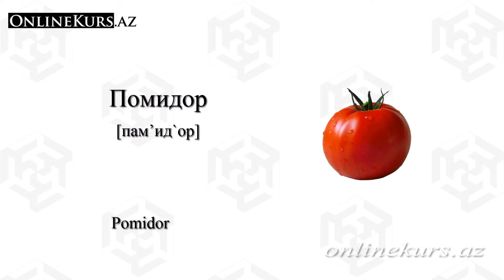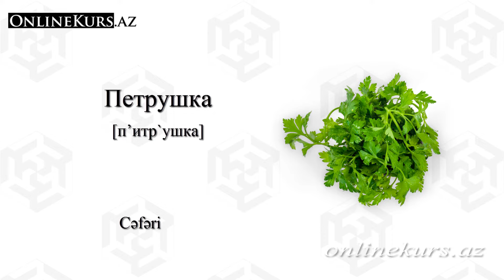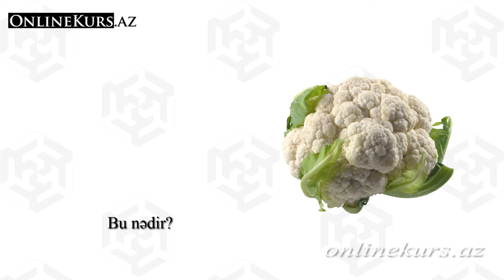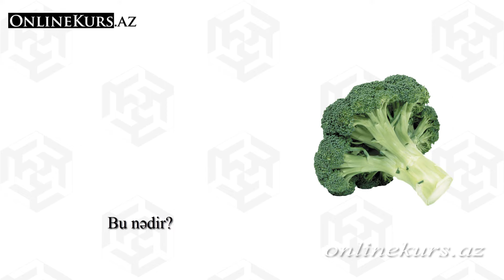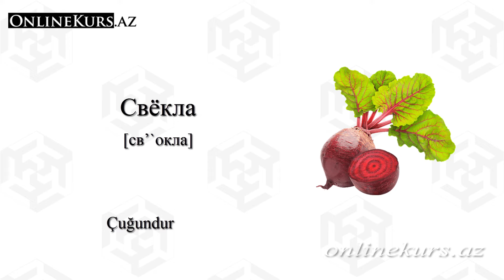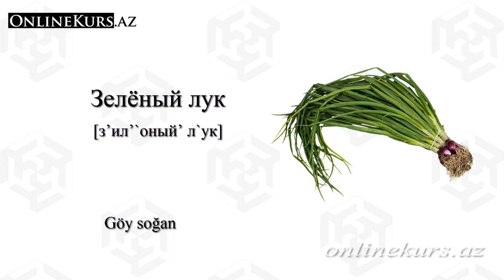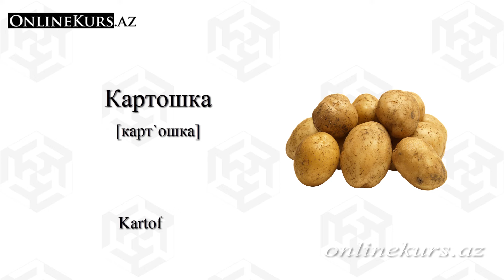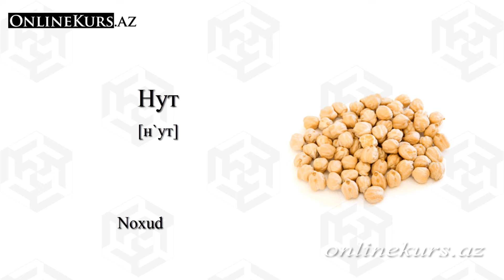Tərəvəzlər rus dilində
Bu dərsdə tərəvəzlər rus dilində mövzusuna dair yeni sözlər öyrənəcəyik.
Rus dilində tərəvəz adları
Rus dilində tərəvəz adları və onların necə tələffüz edəcəyini sizə təqdim etmək üçün bir sıra tərəvəzlərin rus dilində siyahısını hazırladıq. Bu siyahıya sizə rus dilində tərəvəz adları lazım olan zaman müraciət edə bilərsiniz. Yuxarıdakı videoda isə siz rus dilində tərəvəzlərin adlarını sıfırdan öyrənə, ya da rus dilində müxtəlif tərəvəzlərin adlarını yenidən təkrarlaya bilərsiniz. İndi videoya baxın və rus dilində tərəvəz adlarını məndən sonra təkrar etməyə çalışın. Bu video yalnız sözləri tələffüz etməyinizə kömək etmək məqsədi daşımır. Burada siz eyni zamanda rus dilində tərəvəz adlarının düzgün yazılış qaydasını da öyrənə bilərsiniz. Bu dərs yeni başlayanlar üçün uyğundur. Sözləri yadda saxlamağa kömək etmək üçün videonun altında qeyd edilən məşqləri etməyə çalışın.
Keçən dərsimizdə dediyimiz kimi hər hansı bir rus dilli əcnəbi Azərbaycan haqqında danışmağımızı istədikdə adətən biz milli mətbəximizdən danışırıq. Əlbəttə belə bir vəziyyətdə biz rus dilində meyvə, giləmeyvə və tərəvəzlərin adını bilmədən bu barədə heç cür danışa bilmərik. Rus dilində meyvə adlarını biz keçən dərsimizdə artıq öyrəndik. Əgər bu dərsi keçməmisinizsə o zaman mütləq baxın. Bu dərsimizdə isə rus dilində tərəvəzlər mövzusunu öyrənəcəyik. Beləliklə rus dilində tərəvəzlərin nəcə adlandırıldığını, yazılış və tələffüz qaydalarını öyrənməyin vaxtı gəldi, belə ki rusca tərəvəzləri öyrəndikdən sonra sevdiyiniz yeməklər haqqında ruslarla tam rahat danışa bilərsiniz.
Əlbətdə tərəvəz adları rus dilində dərsini öyrəndikdən sonra siz bənzərsiz və maraqlı bir şorba bişirmək üçün bazardan lazımlı tərəvəzləri ala bilər, hətta rus restoranında istədiyiniz yeməyi sifariş verə də bilərsiniz. Əlbəttə Rusiya bazarlarında və restoranlarında Azərbaycan dilini bilməklə də problemsiz alış-veriş və ya sifariş verə bilərsiniz. Rusca tərəvəzləri öyrənsəniz yerli sakinlərdən ən yaxşı və ən təzə tərəvəzləri ala biləcəyiniz bir Rus bazarını ziyarət edə biləcəksiniz. Tərəvəzləri rus dilində öyrənin və rus mədəniyyəti və rus mətbəxi haqqında daha çox məlumat əldə edin. Rus dilinin daha çox söz öyrənmək və eyni zamanda rus dili qrammatikasını öyrənmək üçün digər rus dili dərsləri sizin işinizə yarayacaqdır.
Bir məqamı da nəzərinizə çatdırım ki, siz rus dilində bir çox tərəvəzlərin adlarını artıq bilirsiniz. Nəzərdə tutduğum tərəvəzləri Azərbaycan dilində də rus dilində olduğu kimi adlandırırıq, məsələn: kökə biz "морковь" deyirik, və yaxud Azərbaycanca çuğundur deyən az sayda insanlar vardır, əksəriyyət "бурак" deyir, və ya cəfəriyə demək olar ki, hamımız "петрушка" deyirik, halbuki bunlar rus sözləridir. Yəni qısası onu demək istəyirəm ki, siz rus dilində tərəvəz adlarını öyrənməyə başlamazdan əvvəl artıq bir çoxlarının adlarını bilir və hətta gündəlik danışıqda istifadə edirsiniz. Demək ki, siz rus dilini heç də sıfırdan öyrənmirsiniz, beləki, bu misal nəinki rus dilində tərəvəzlərə aiddir hətta gələcək dərslərimizdə keçəcəyimiz bir çox başqa mövzulara da şamil olunur. Rus dilində yeni sözləri asanlıqla yadda saxlamağın yollarından biri də sözləri mövzuya görə qruplaşdırmaqdır. Rus dilində tərəvəzlər mövzusunda sözlər bilmək vacibdir, çünki gündəlik həyatda tərəvəzlərdən mütəmadi olaraq istifadə edirik. Mağazadan alırıq, onlardan yemək hazırlayırıq, bağda yetişdiririk və s. Hətta bir neçə tərəvəz adlarını rus dilində bilsəniz müəyyən mövzularda rahat ünsiyyət qura bilərsiniz.  Rus dilində tərəvəzlər mövzusunda sözlər bilmək vacibdir, çünki gündəlik həyatda tərəvəzlərdən mütəmadi olaraq istifadə edirik. Mağazadan alırıq, onlardan yemək hazırlayırıq, bağda yetişdiririk və s. Hətta bir neçə tərəvəz adlarını rus dilində bilsəniz müəyyən mövzularda rahat ünsiyyət qura bilərsiniz.